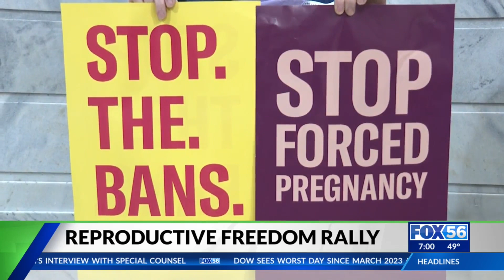Advocates rally for reproductive rights in Frankfort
Advocates for reproductive rights gathered at the Kentucky State Capitol to share personal stories and get the attention of lawmakers.